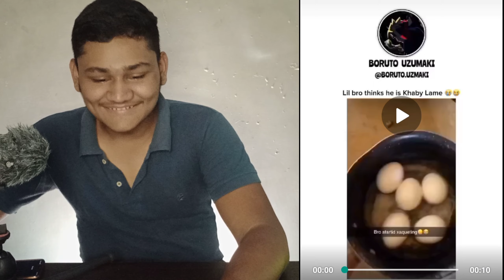YOU LAUGH YOU LOSE🤣 | M.Mobeen Qazi | Challenge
Sorry for late videos will try to upload fast as I can;)